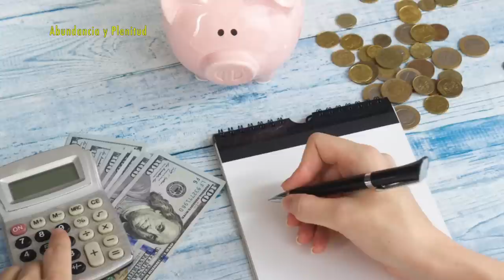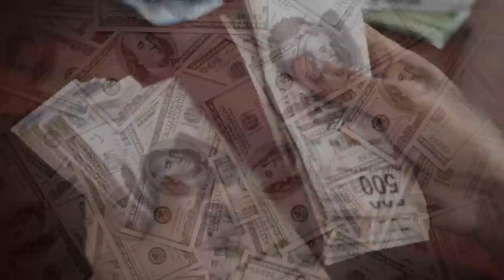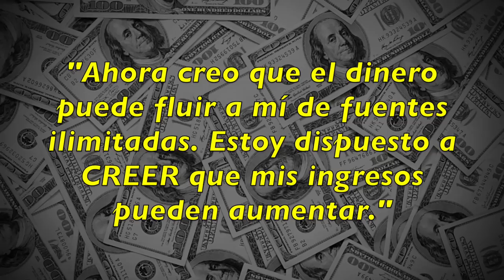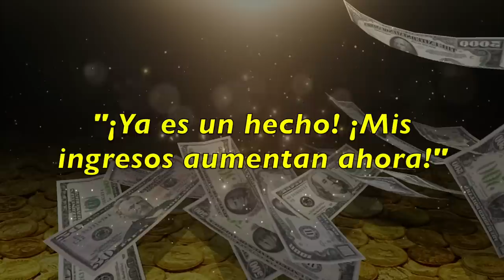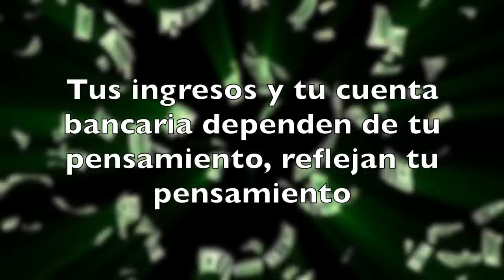¡Revelado! Los 3 Pasos Secretos para Atraer más Dinero que Nadie te Dice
¿Quieres saber cómo atraer más dinero a tu vida? ¡Mira este video para descubrir los 3 pasos secretos que nadie te dice! Aprende a transformar tu relación con el dinero y manifestar la abundancia en tu vida. En este video, te revelaremos los 3 Pasos Secretos para Atraer más Dinero. Si quieres aprender cómo atraer más dinero a tu vida, estos pasos son esenciales para ti. Se te enseñará cómo cambiar tu mentalidad para atraer más abundancia. Descubrirás una herramienta poderosa de manifestación para aumentar tus ingresos mensuales. ¡No pierdas la oportunidad de descubrir estos secretos exclusivos y cambia tu vida financiera para siempre!

IMPORTANTE:
No intente infringir los Derechos de Autor